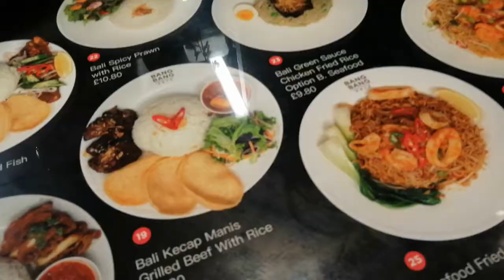BANG BANG ORIENTAL FOOD HALL LONDON/Netz Mapiot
Just walking around and stopping at Bang bang oriental food hall.